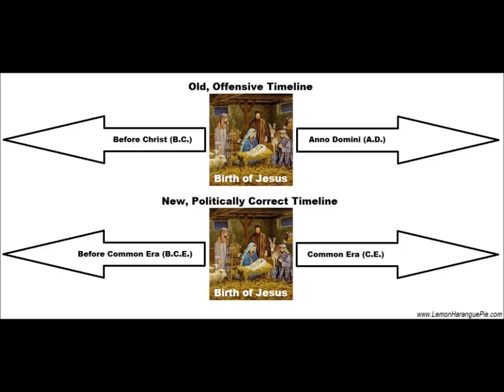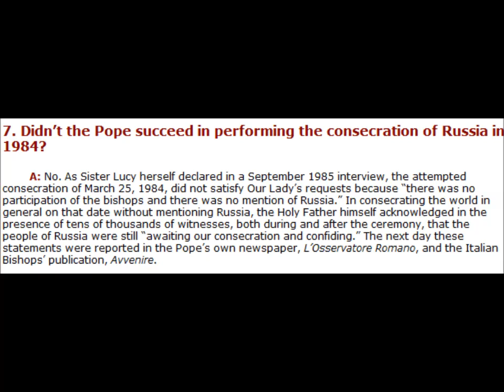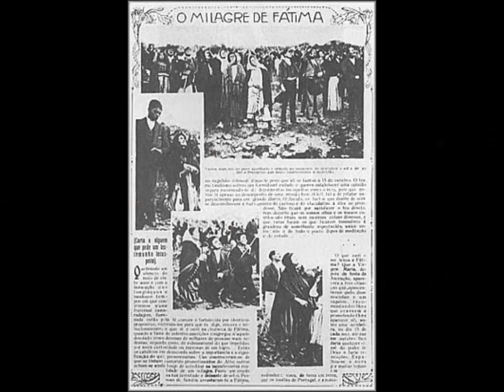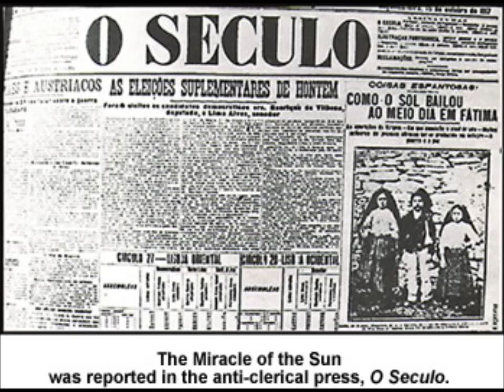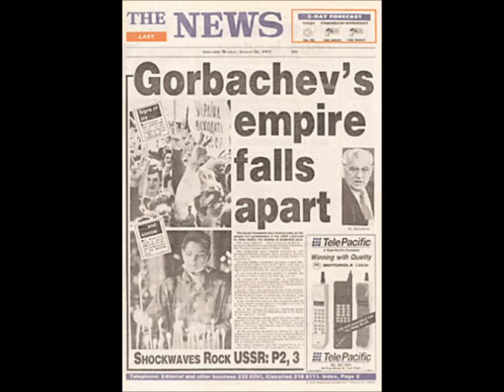Living the Message of Fatima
Lecture on some of the history of the apparitions of Fatima.  What were the messages?  What miracles are associated with Fatima in recent history?  What is the name "Fatima" mean to Muslims?